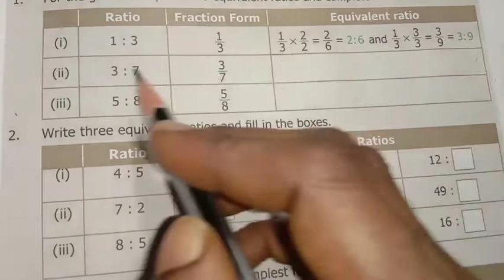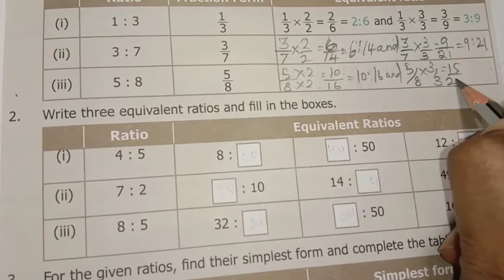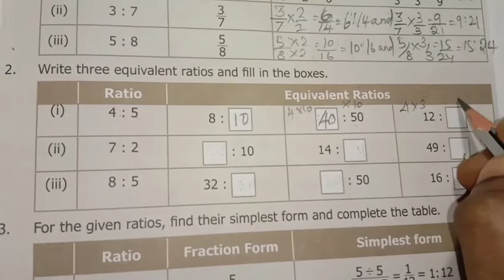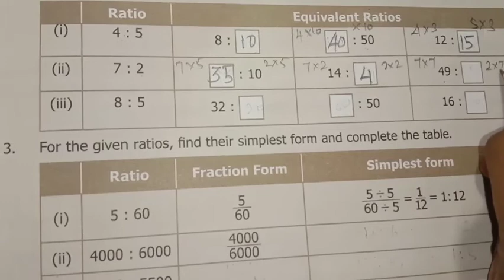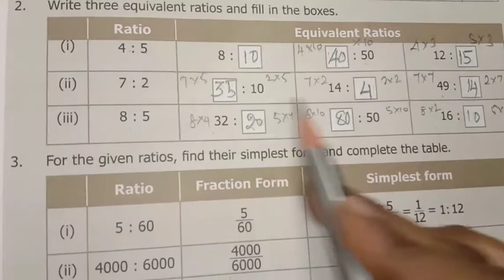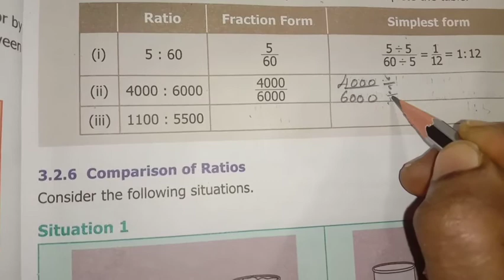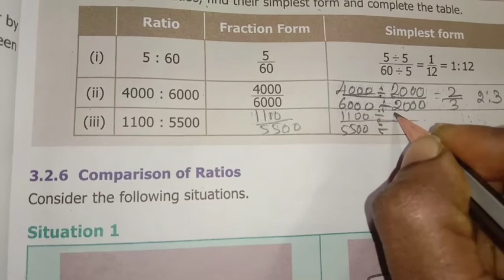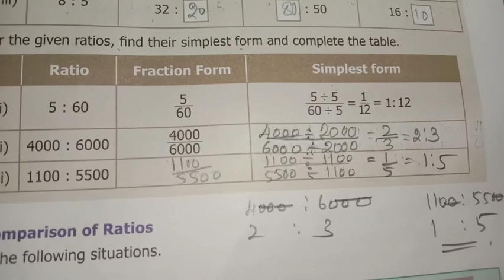6th maths term -1 chapter -3 Ratio and proportion Try these solutions P. No. 53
6th maths term  -1 chapter -3 Ratio and proportion Try these solutions P. No. 53